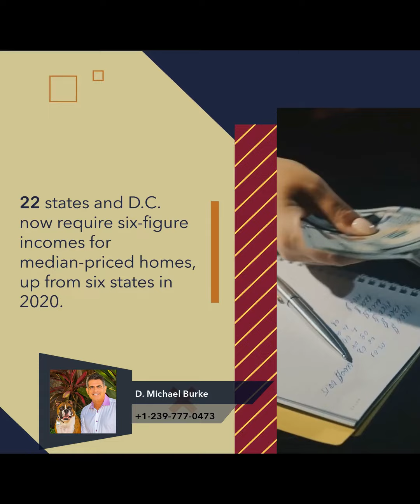luxury | Affording a Home in Florida: Income Requirements